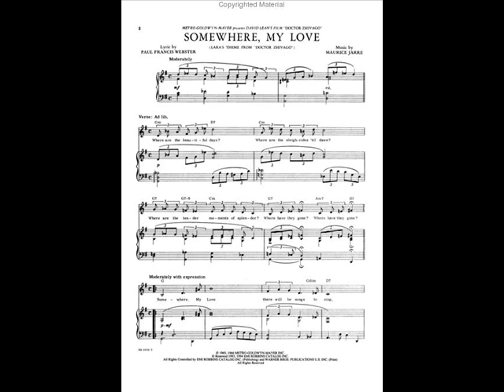Somewhere My Love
Ed Madden sings Somewhere My Love from the film Dr Zhivago on his album Baker Street